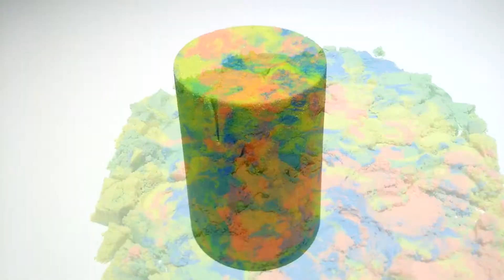Satisfying Kinetic Sand relax compilation video asmr cutting crush |Time to Sand